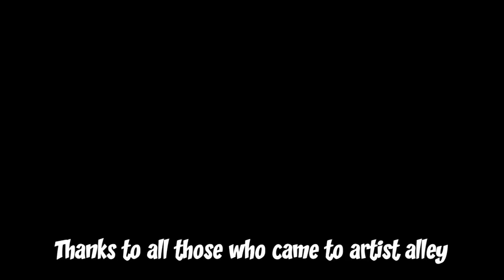Wizard Philadelphia con 2011 views from my artist alley table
Just some photos I took at the con from my table. Thanks to all who let me take their photo.